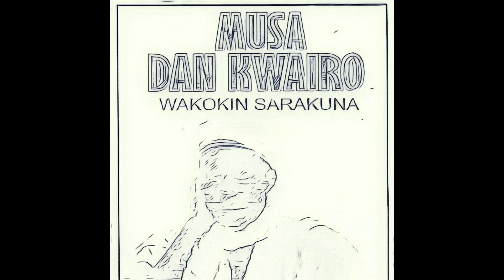MUSA DAN KWAIRO - BELLO MAITAMA 2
Dan kwairo